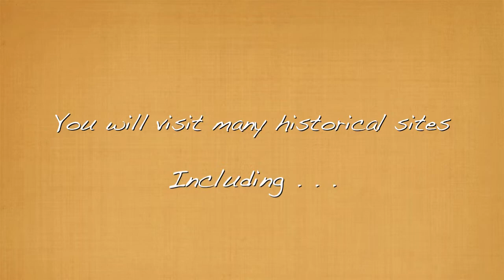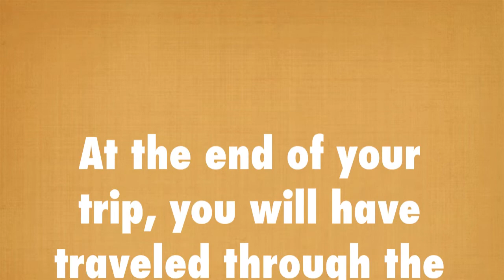Mesoamerican Adventures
You will take a trip through the ancient cities of the Aztecs, Mayas, and Incas
Drake 2012 - Sam Hardeman, Camille Doan, and Hannah Dobson